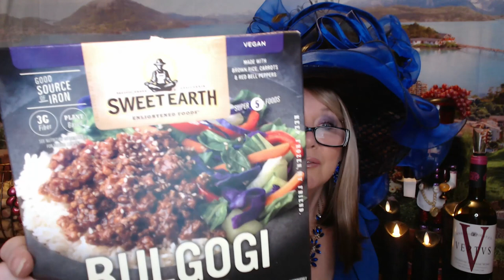Winc Wine Vertvs Red Blend & Dinner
Happy Friday!!!

Winc Wine:
2019 Vertvs Red Blend
DOP Utiel-Requena, Spain
lean, dark fruit, aged
 • Body: medium
 • Sweetness: dry
 • Alcohol: 14.5%

Tasting notes of blackberry, dark cherry, pepper, plum

Savor Vertvs Red Blend: a bold Spanish wine that dazzles with a cheese board. Enjoy organic & vegan elegance in every sip.
How to serve it: decant or pop open 20 minutes before serving
Pairs well with: pork, cheeses, cured meats, stew

Dinner was Sweet Earth / Plant Based Bulgogi
It was better than I thought it would be

The (4) Bottles this month:

2021 The Bluffer® Valdiguié
Paso Robles, California

silky, dark fruit, unique
 • Body: medium
 • Sweetness: dry
 • Alcohol: 13.5%

Tasting notes of dark plum, fresh herbs, raspberry, strawberry

One of California's rarest grapes, this Valdiguié is an irresistible red that delivers brambly fruits and bright acidity.

How to serve it: room temperature or slightly chilled
Pairs well with: burgers, pizza, indian, bbq

2020 Sofos Red Blend
Corinth, Greece
structured, complex, organic
 • Body: full
 • Sweetness: dry
 • Alcohol: 13%

Tasting notes of spice, strawberry, tart cherry, tomato leaf

Get to know Greek wine with this red blend that features local grape Agiorgitiko.

Pairs well with: burgers, thai, lamb, cheeses

2019 Vertvs Red Blend
DOP Utiel-Requena, Spain
 • Body: medium
 • Sweetness: dry
 • Alcohol: 14.5%

2021 Debts & Lessons Riesling
Monterey, California
silky, aromatic, food friendly
 • Body: medium
 • Sweetness: slightly sweet
 • Alcohol: 10.5%

Tasting notes of lychee, pear, wet stone, white peach

An elegantly sweet Riesling hailing from cool-climate Monterey.

How to serve it:  chilled
Pairs well with:  sushi, chinese, cheeses, indian

XOXO

Nancy